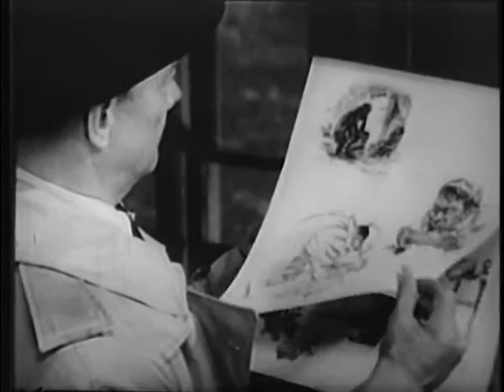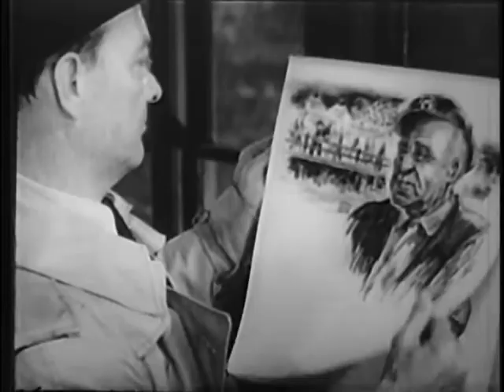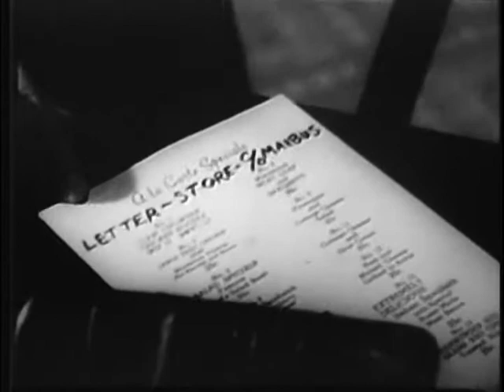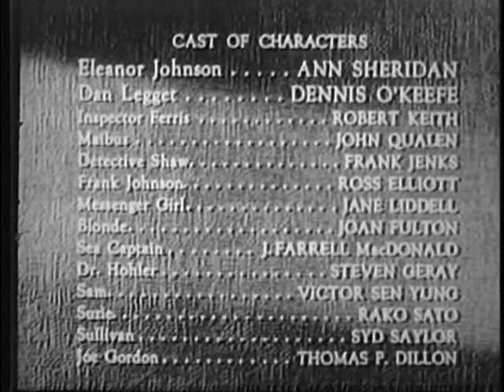Woman on the Run (1950)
In San Francisco, a woman tries to track down her husband, who is hiding from a killer and from the police.